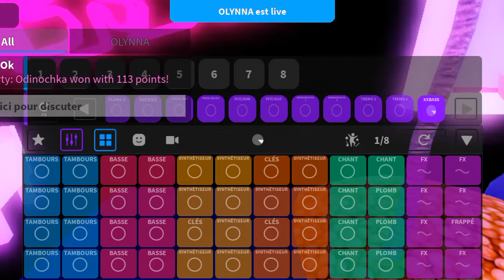PRETEND Splash Roblox